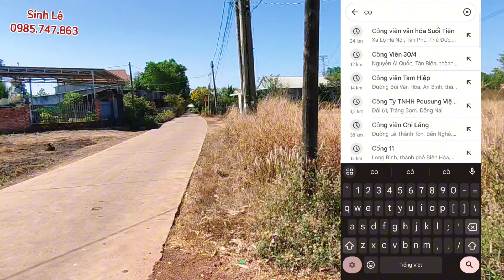(đã bán)Quá rẻ, bán nhà vườn ao chuồng,2 mặt tiền bê tông giá chỉ 2,1 tỷ/ 5320m2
Nhà đất đồng nai Sinh Lê giới thiệu anh chị căn nhà vườn, ao, chuồng  với tổng diện tích: 5320m2
Tại xã Vĩnh Tân Vĩnh Cửu tỉnh Đồng Nai
Đất bám mặt tiền đường bê tông trước nhà rộng 5m , góc 2 mặt tiền đường
Nhà có 1 phòng khách, 1 phòng ngủ, 1 phòng bếp,  WC ...
Điện nước, internet đầy đủ
Vị trí cách tỉnh lộ DT 767 chỉ 1,5km, cách ngã ba trị an 12km
Tiện ích sống xung quanh đầy đủ
Giá đang giao bán: 2,1 tỷ (thương lượng)
Lh xem nhà: 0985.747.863 (Sinh Lê)

nhà vườn đẹp
nhà vườn long khánh
nhà vườn thổ cư
nhà vườn cây ăn trái
bán vườn long khánh
nhà vườn giá rẻ
đất vườn giá rẻ
đất thống nhất
đất hưng lộc
đất vườn hưng lộc
nhà vườn hưng lộc
bán đất hưng lộc
bán nhà hưng lộc
bán vườn dầu giây
bán vườn thống nhất
đất trảng bom
đất vườn trảng bom
đất cẩm mỹ
nhà đất biên hoà
bán nhà đồng nai
đất vĩnh cửu
bán nhà vườn đồng nai
nhà vườn vĩnh cửu
nhà vườn vĩnh tân
nhà vườn ao chuồng
nhà có hồ
nhà đất bình dương
bán nhà bình dương
bán nhà sài gòn